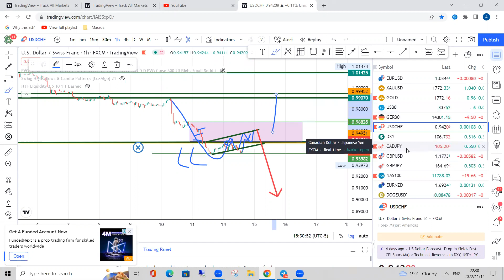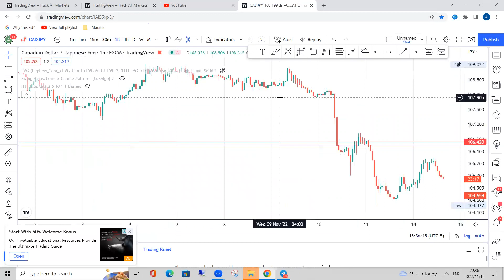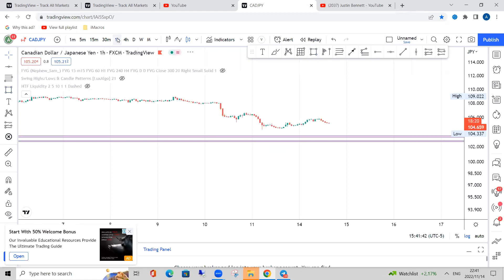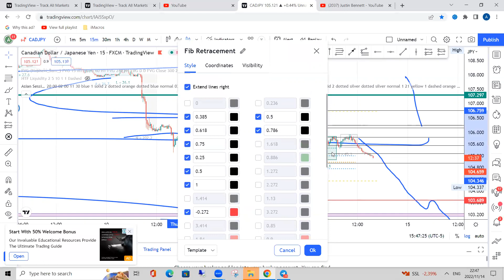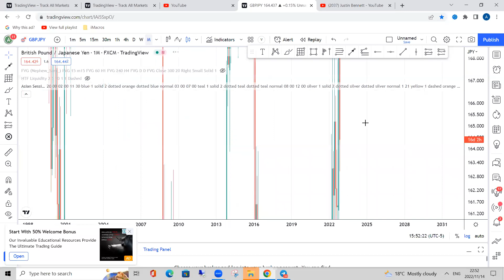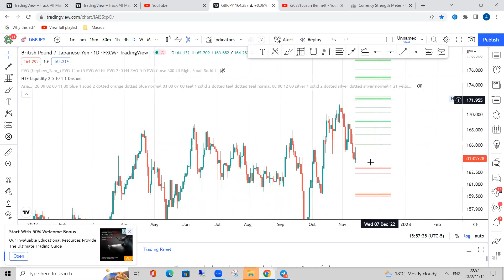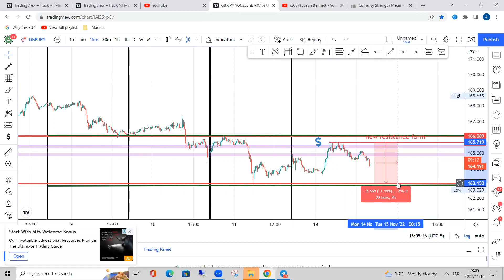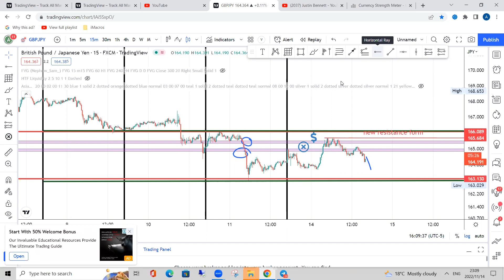billion dollar value leasons from ASHRAF bank WAX BARTA AAN barwaaqo gaaarnee